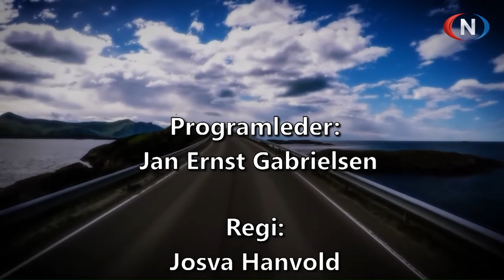Tett på 16.11.2022 | Jan Ernst Gabrielsen